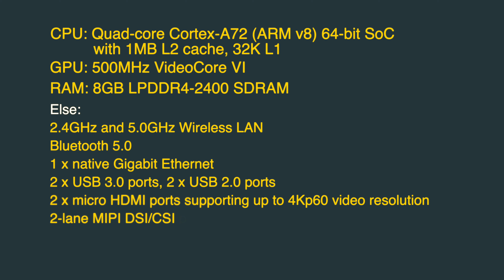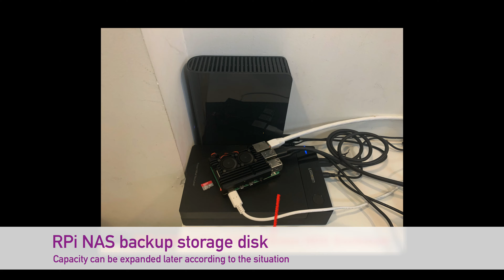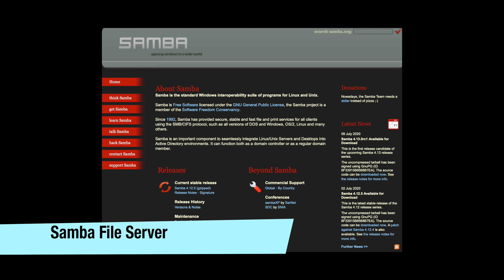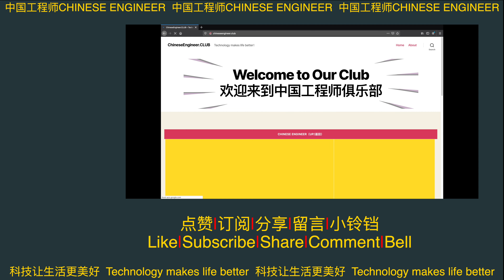RPi NAS Overview-Hardware Show & NAS Core｜Smart Home 024｜CE0055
1. Hardware Show
2. NAS Core

The basic functions of RPi NAS have been set up. I hope that interested people can participate and help me find problems as soon as possible. You can also discuss the details in my telegram group